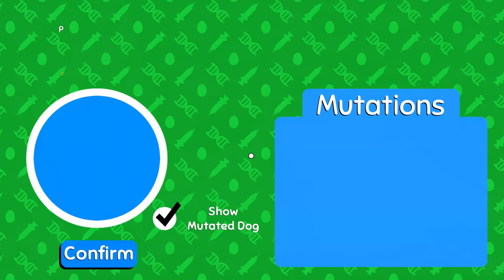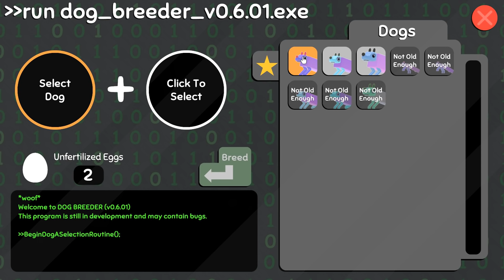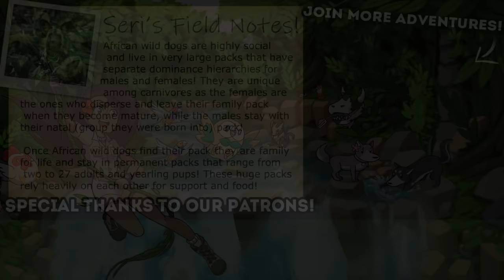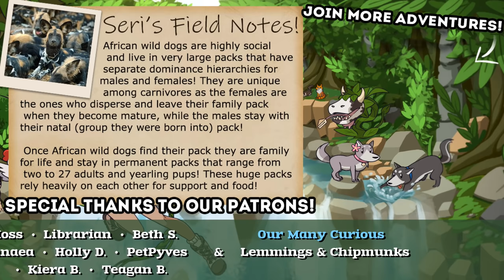The Saga of One TINY Wobbly Doggo!! 🦠 Wobbledogs • #6